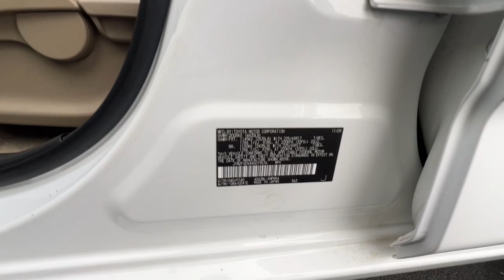2010 Toyota RAV4 Northern California, Redding, Sacramento, Red Bluff, Chico, CA A5019576B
Super White Used 2010 Toyota RAV4  available in Northern California at  Lithia Toyota of Redding. Servicing the Redding, Sacramento, Red Bluff, Chico, CA area.

250 E. Cypress Ave.

FUEL EFFICIENT 28 MPG Hwy/22 MPG City! RAV4 trim Super White exterior and BISQUE interior. CD Player iPod/MP3 Input BASE L4 EXTRA VALUE PKG. 5 Star Driver Front Crash Rating. AND MORE!br /br /KEY FEATURES INCLUDEbr /iPod/MP3 Input CD Player Rear Spoiler MP3 Player Keyless Entry Child Safety Locks Electronic Stability Control Bucket Seats Brake Assist. br /br /OPTION PACKAGESbr /BASE L4 EXTRA VALUE PKG 17  5-spoke wheels P225/65R17 tires full size spare w/17  steel wheel daytime running lights black roof rail w/crossbars rear privacy glass. Toyota RAV4 with Super White exterior and BISQUE interior features a 4 Cylinder Engine with 179 HP at 6000 RPM*. br /br /EXPERTS REPORTbr / Tons of space and sports-sedan power.  -CarAndDriver.com. 5 Star Driver Front Crash Rating. 5 Star Driver Side Crash Rating. Great Gas Mileage: 28 MPG Hwy. br /br /MORE ABOUT USbr /Our commitment to treating you in a neighborly fashion extends from our inventories and auto repair service to our no-frills easy-to-comprehend auto financing. This comes not only in the form of car loans and leasing service for drivers from Redding Chico Red Bluff and Shasta Lake but a tenacious spirit dedicated to getting the flexible terms you deserve.Please feel free to explore our entire site and see all of the products services and pre-buy car research we have to offer. br /br /Pricing analysis performed on 4/19/2024. Horsepower calculations based on trim engine configuration. Fuel economy calculations based on original manufacturer data for trim engine configuration. Please confirm the accuracy of the included equipment by calling us prior to purchase. br /
QV